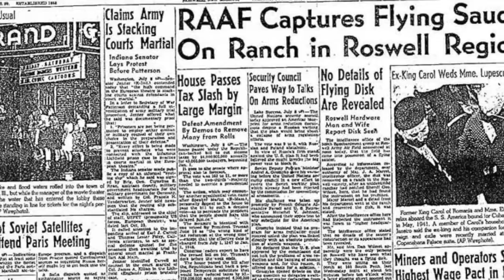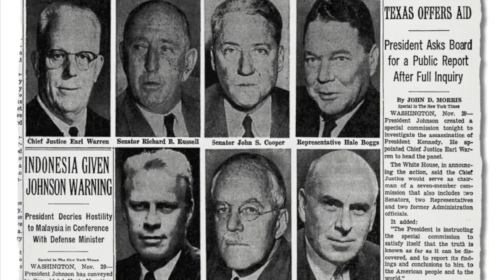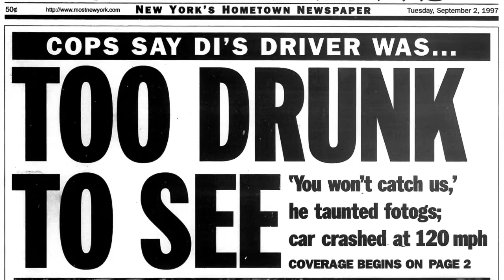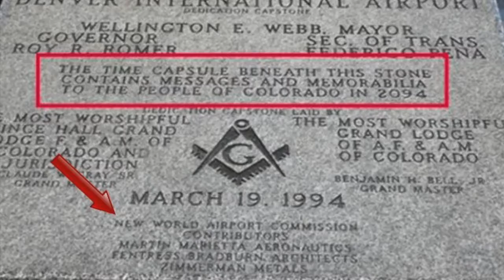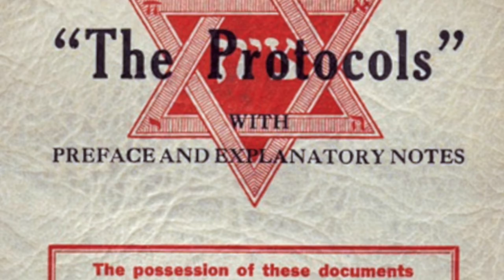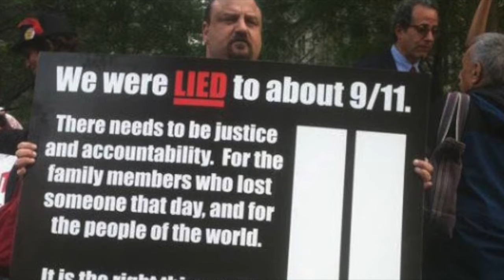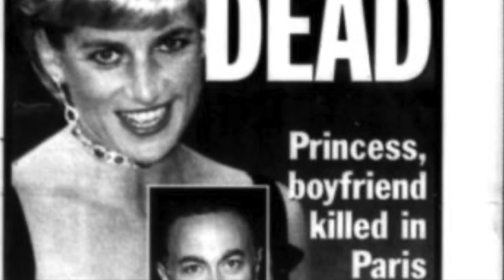Top 10 Infamous Conspiracies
Conspiracy theories always attract a lot of attention.  Nearly everyone believes their own version of them.  From world control to top secret cold war programs, these are 10 infamous conspiracy theories that will have you questioning what you believe.